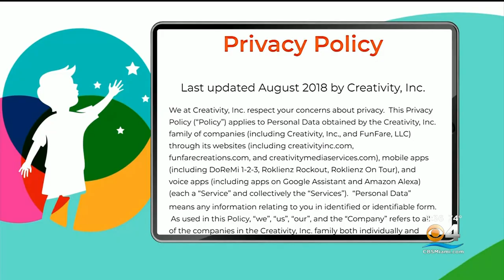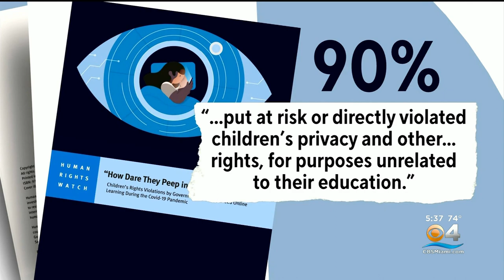Are Internet-Connected Toys Spying On Your Kids?